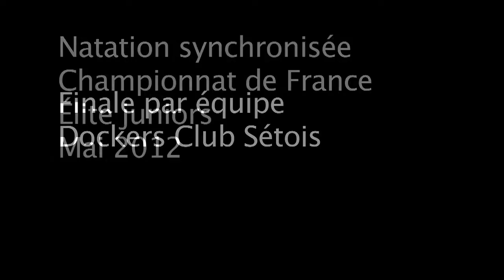Championnat Elite Juniors Été 2012 - Dockers - HD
Le ballet des Juniors de Sète devant leur public.
Elles seront Médaille d'Argent, vice-championnes !